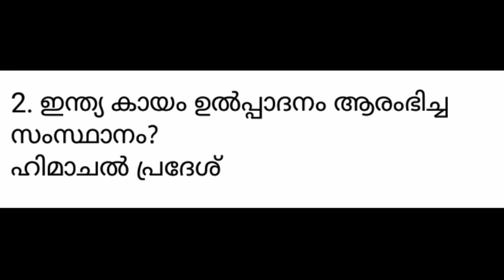CURRENT AFFAIRS OCTOBER 21 2020 | CURRENT AFFAIRS IN MALAYALAM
current affairs october 21 2020.current affairs questions in malayalam